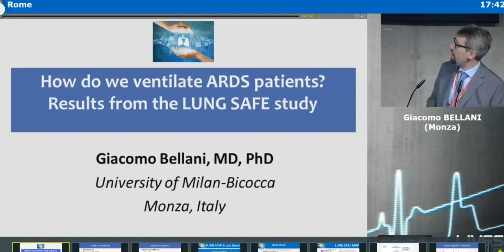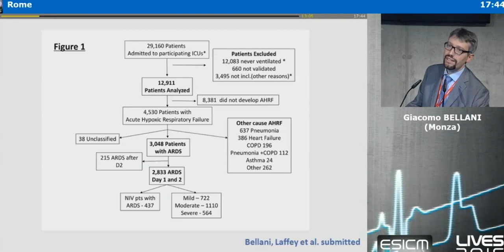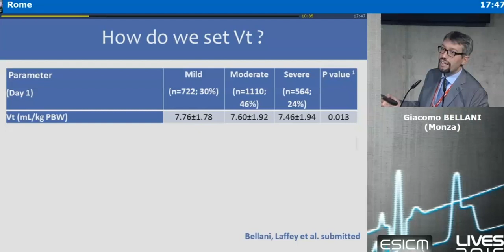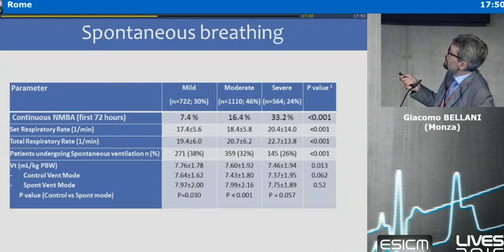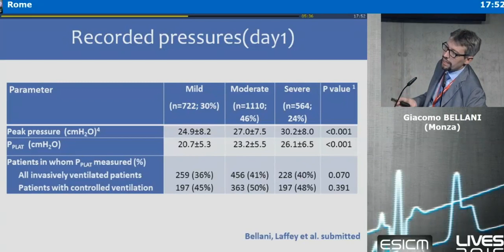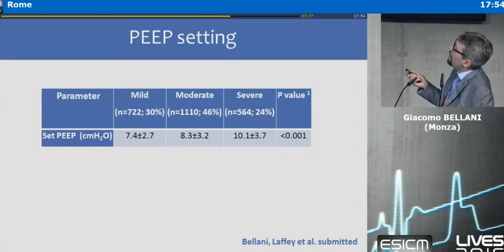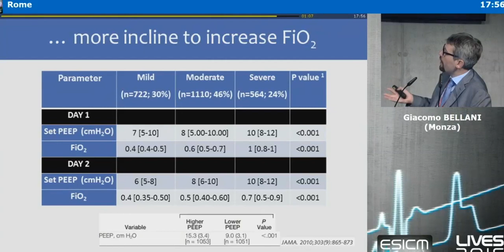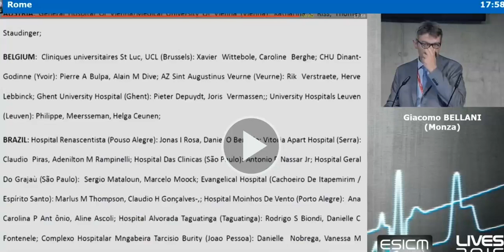Results from the LUNG SAFE study vent ARDS Giacomo Bellani 2015